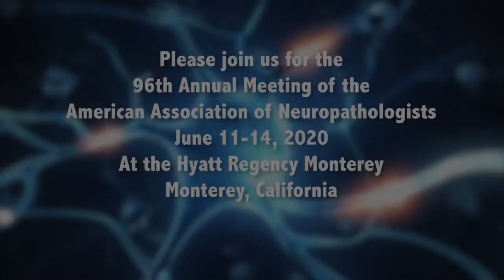Why Exhibit at or Sponsor AANP's 96th Annual Meeting